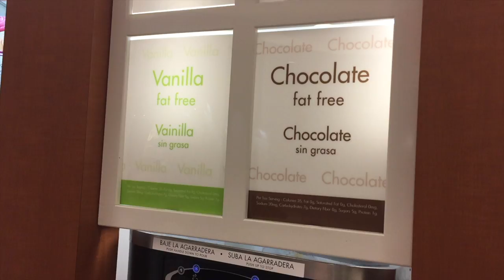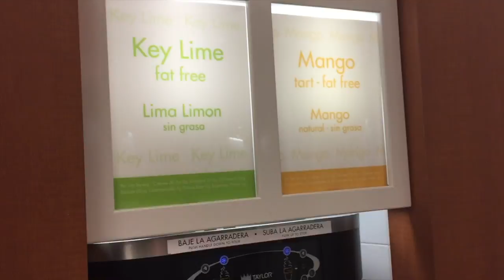Full day of eating- Freebirds World Burrito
More full days of eating coming soon!  As well as my 100 pound weight loss transformation coming out this month. Im exited to show you guys how losing weight is simply effortless and shouldn't be a dreadful process.